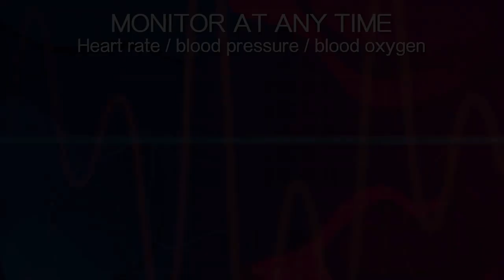Smartwatch LIGE á prova d'água ip67 com Bluetooth compatível com Xiaomi e Huawei